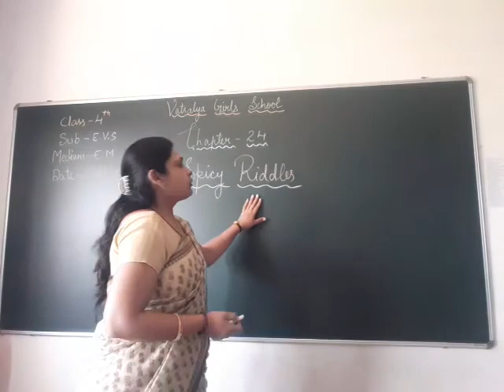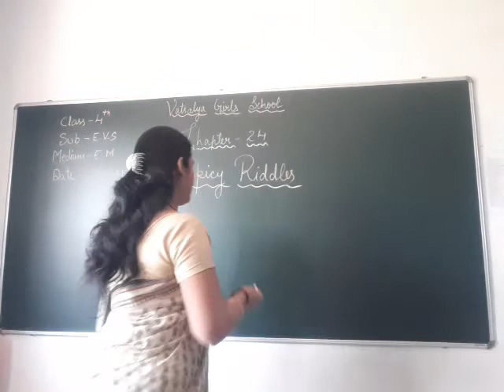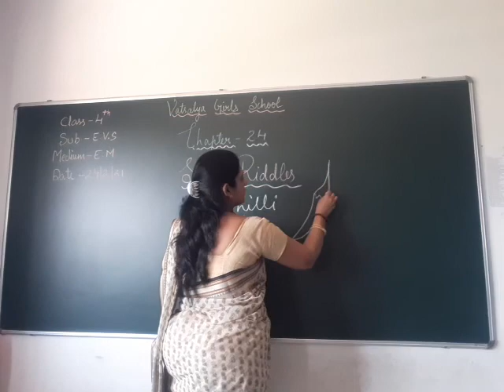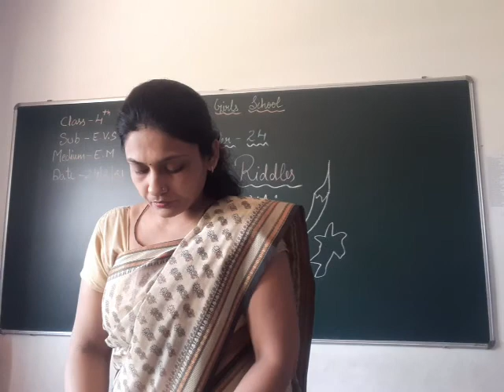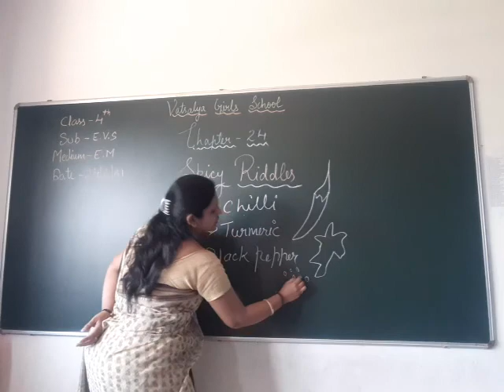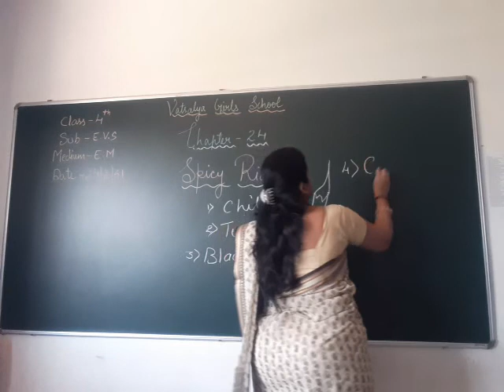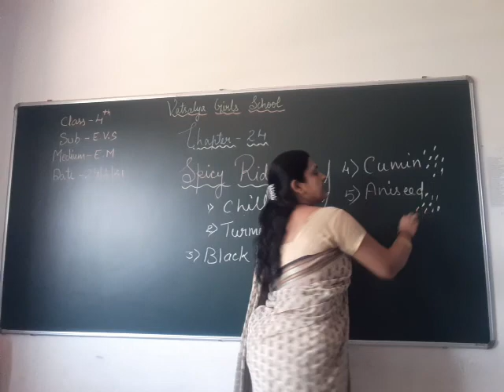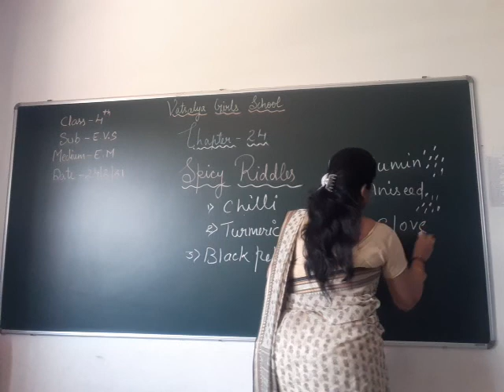EM STD 4th EVS CH 24